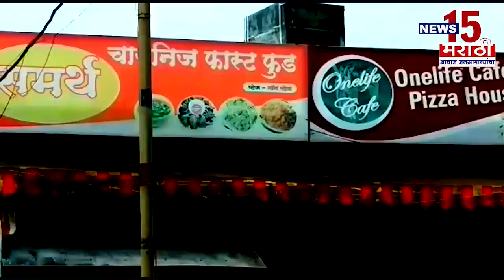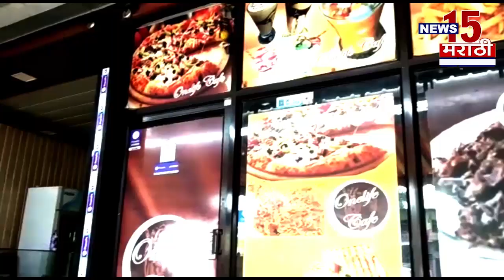पुणे |पिंपरी चिंचवड पोलिस आयुक्त मा. श्री. कृष्ण प्रकाश यांच्याकडून वाहिनीला शुभेच्छा| News15 मराठी